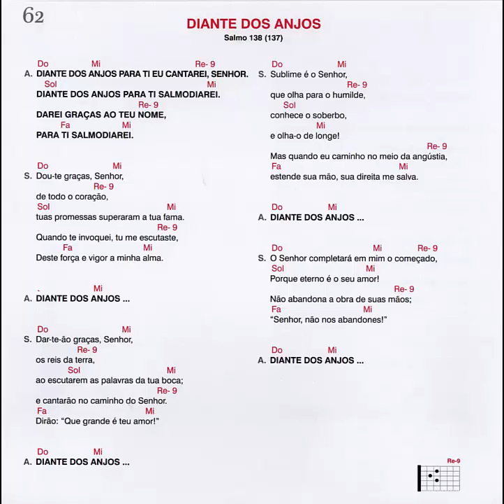Diante dos anjos - Salmo 138 (137)